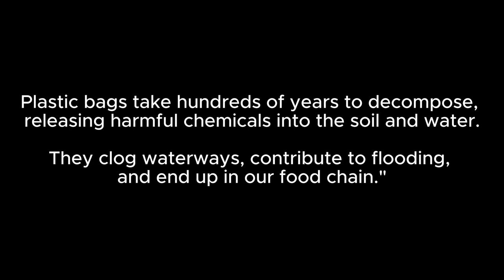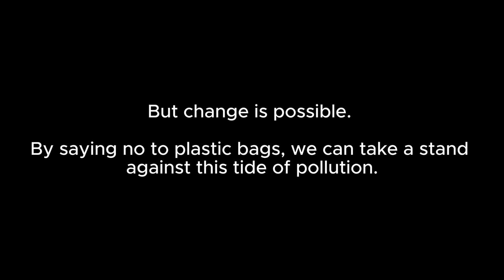Plastic Bag Heads Short-film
Join us for Plastic Bag Free Day on July 3rd with our impactful short film! This film dives into the environmental damage caused by plastic bags and the importance of reducing their use. Witness the journey towards a cleaner, greener planet and discover how small changes can make a big difference. Watch, share, and spread the word about sustainable alternatives like reusable cloth or jute bags. Let’s take a stand against plastic pollution together! Tune in, get inspired, and be part of the solution.